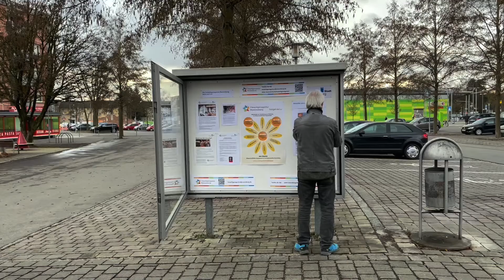Freiwilligenagentur & Mehrgenerationenhaus Rahlentreff kooperieren - Neue Infotafel in der Weststadt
Am Mittelöschplatz in der Weststadt gibt es ab sofort eine neue Infotafel. Hier findet ihr alle aktuelle Informationen, Mitmachmöglichkeiten und Aktionen von der Freiwilligenagentur und dem Mehrgenerationenhaus Rahlentreff.